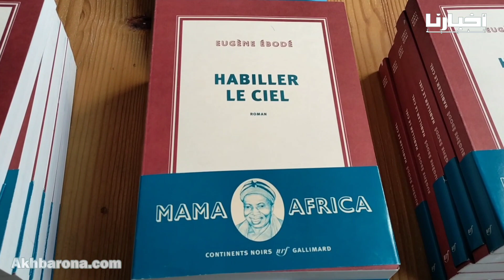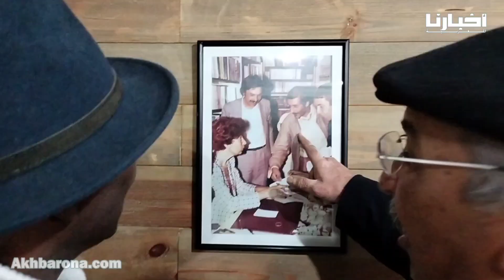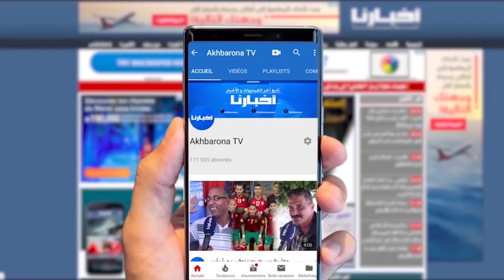وسط حضور متميز للجالية الإفريقية بمراكش، الصحفي والأكاديمي أوجين إيبودي يوقع كتابه Habiller le ciel